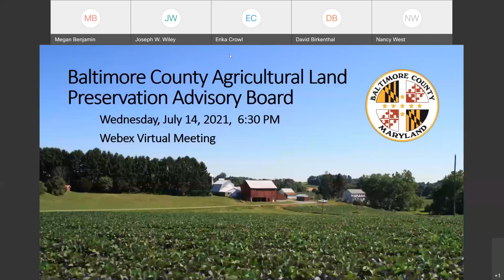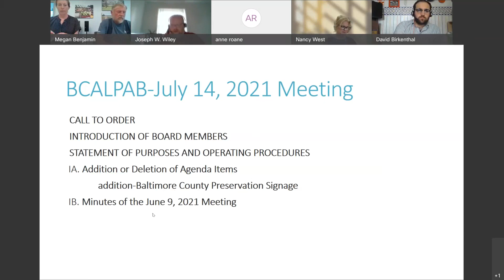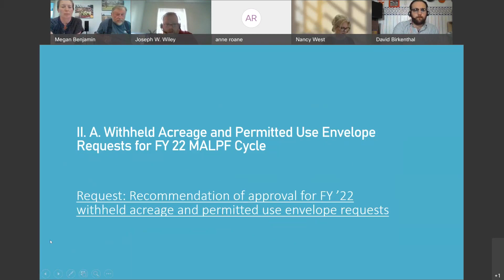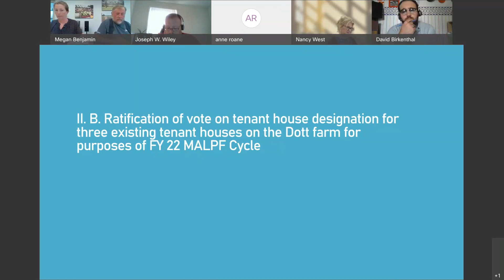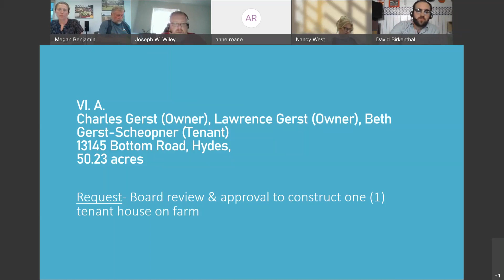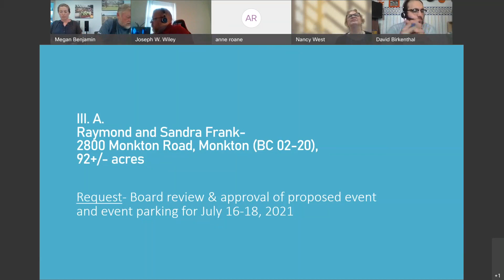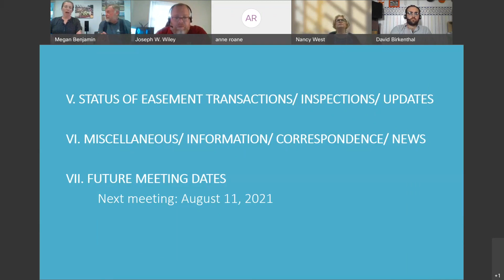Baltimore County Agricultural Land Preservation Advisory Board Public Meeting, July 14, 2021.